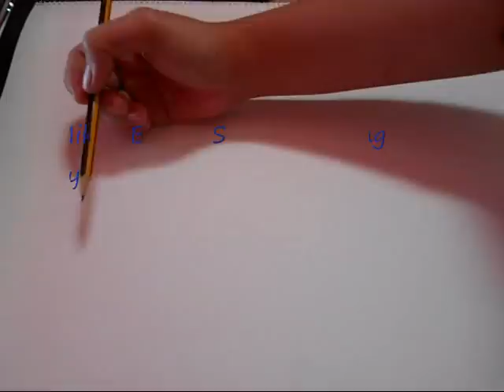Mikey Bustos Speed Drawing by eRuth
this is my drawing of Mikey Bustos - a multi-talented artist.
I became a fan when i saw his filipino tutorials vids. he's such a fascinating man. i admired him more when i learned that he was blessed with wonderful vocals.

realtime - 3Hrs : 25mins
medium - HB pencil (staedtler)

Song - Everytime my heart beats by Mikey Bustos

i know this drawing isnt that great. im not a professional artist but im trying to give my best each try.